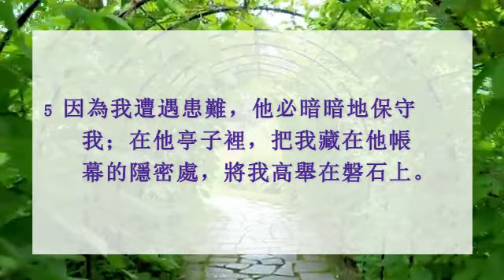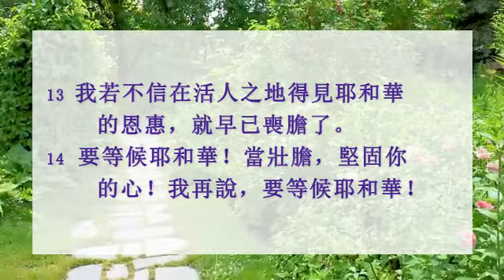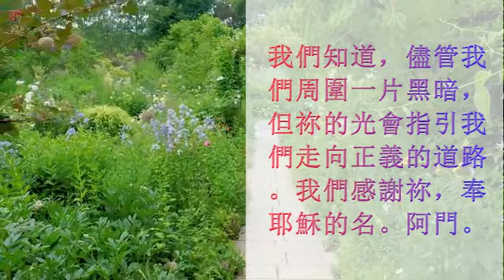詩 篇 27 - 耶和華是我的亮光和我的拯救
1耶和華是我的亮光，是我的拯救，我還怕誰呢？耶和華是我性命的保障，我還懼誰呢？
2那作惡的就是我的仇敵，前來吃我肉的時候就絆跌仆倒。
3 雖有軍兵安營攻擊我，我的心也不害怕； 雖 然興起刀兵攻擊我，我必仍舊安穩。
4 有一件事，我曾求耶和華，我仍要尋求：就是一生一世住在耶和華的殿中，瞻仰他的榮美，在他的殿裡求問。
5 因為我遭遇患難，他必暗暗地保守我；在他亭子裡，把我藏在他帳幕的隱密處，將我高舉在磐石上。
6 現在我得以昂首，高過四面的仇敵。我要在他的帳幕裡歡然獻祭；我要唱 詩歌頌耶和華。
7 耶和華啊，我用聲音呼籲的時候，求你垂聽；並求你憐恤我，應允我。
8 你說：你們當尋求我的面。那時我心向你說：耶和華啊，你的面我正要尋求。
9 不要向我掩面。不要發怒趕逐僕人，你向來是幫助我的。救我的神啊，不要丟掉我，也不要離棄我。
10 我父母離棄我，耶和華必收留我。
11 耶和華啊，求你將你的道指教我，因我仇敵的緣故引導我走平坦的路。
12 求你不要把我交給敵人，遂其所願；因為妄作見證的和口吐凶言的，起來攻擊我。
13 我若不信在活人之地得見耶和華的恩惠，就早已喪膽了。
14 要等候耶和華！當壯膽，堅固你的心！我再說，要等候耶和華！